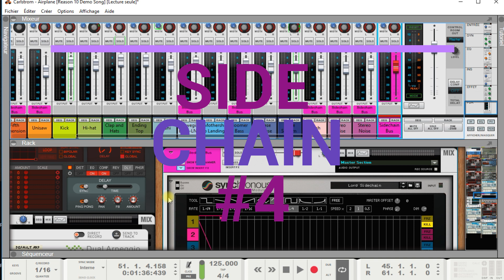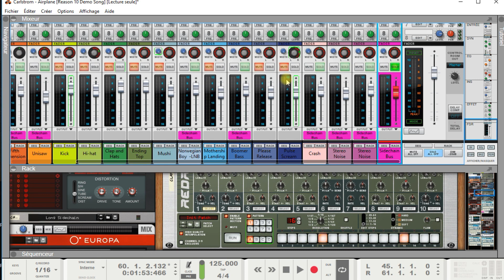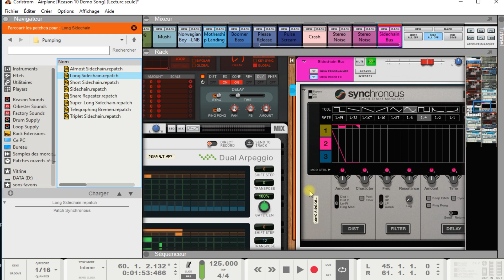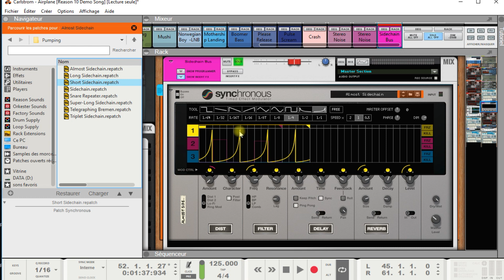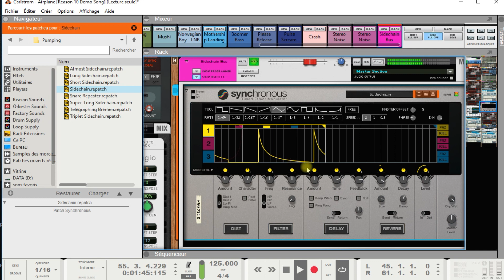tuto reason fr - 🆘 TUTO ASTUCE REASON FR : SideChain (part4) ! 🆕🆓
Devenir Musicien Entrepreneur, Streaming, Promotion, Marketing Musical, Crowdfunding, Publicité en ligne avec Facebook/Instagram/Youtube adaptés aux artistes et Musiciens !

📩 Pour rejoindre la Liste Mail Privée des Musiciens Diy Gratuitement !

➡️ L’essentiel des Droits des Musiciens : LA Bible des Artistes Indépendants

Dans cette dernière vidéo, je vais vous montrer une astuce proposée par Vincent, qui utilise souvent le module "Synchronous" pour réaliser l'effet sidechain  !
Cette vidéo fait partie de 4 épisodes sur différentes façon d'utiliser le sidechain.